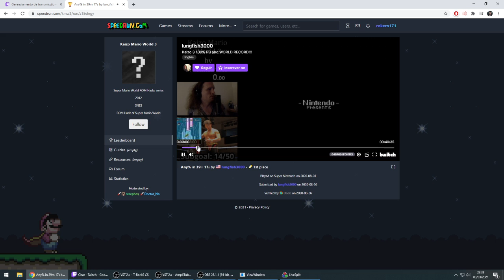Kaizo 3 Second Level Clear